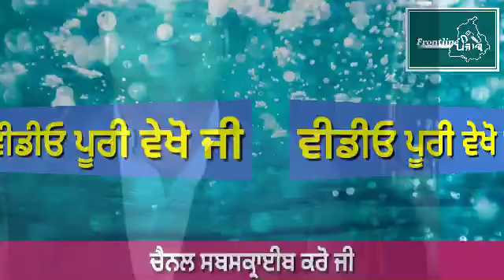punjab news । Punjab News Live । Punjab News Today । Punjab news Latest Today । Punjabi News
punjabi news
 punjab weather

punjabi news
punjab weather

punjabi news
punjab weather

 punjabi news
punjab weather

punjabi news
 punjab weatherr

punjabi news
 punjab weather

Punjab News
Non Stop News Punjab News Today
 ਤਾਜ਼ਾ ਖਬਰਾਂ

 punjabi news
punjab weather

punjabi news
punjab weather

punjbai
news today live 2020
punjab news
Punjabweather

weather news
punjabi news
breaking news
news today punjab
punjab weather
modi news
online news

 punjabi
punjabi news live
punjabi khabra